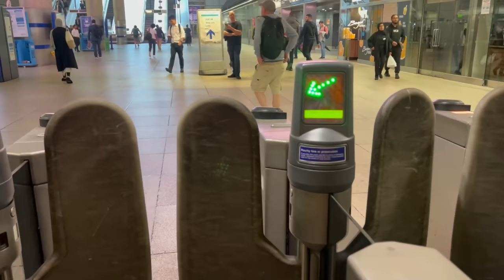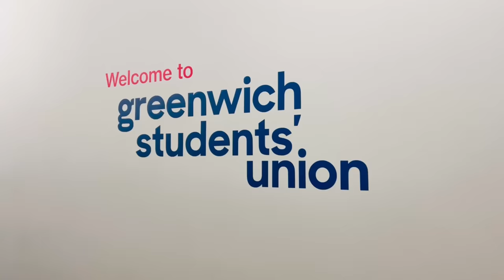My Evening Routine in London 🇬🇧😎 - University Gym Offer for students and Student Struggle life👨🏻‍💻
Hey it’s me Neeha Riyaz 🥰
To know more about me and to keep connected with me, follow me on: 💁🏻‍♀️